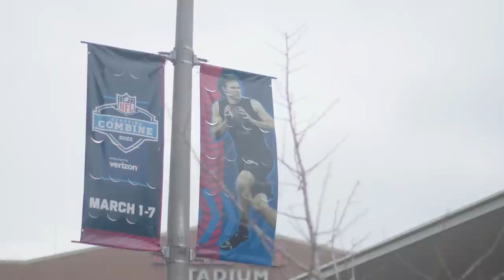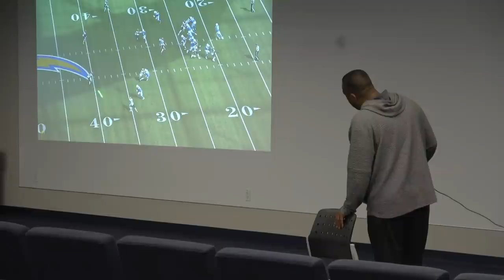Tom Telesco On Mentality For 2022 Combine & Offseason | LA Chargers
Chargers general manager Tom Telesco joins Hayley Elwood for a walk to the 2022 NFL Combine where he breaks down his mentality for the 2022 NFL Scouting Combine and the offseason as a whole, how it feels to scout a combine with quarterback Justin Herbert already on the roster, and his history with the Indianapolis Colts.